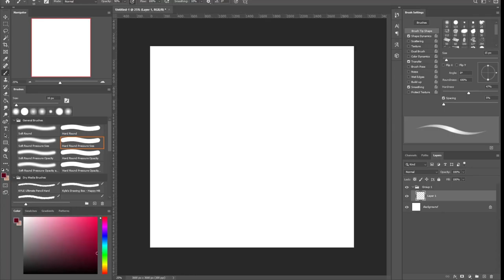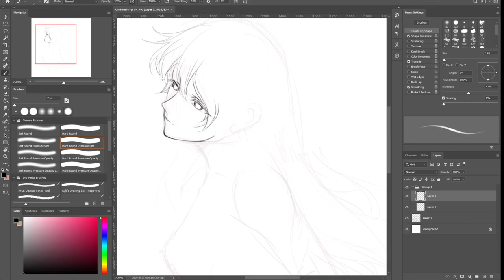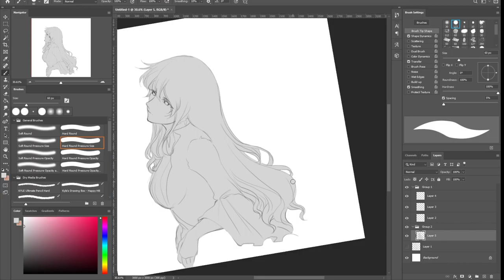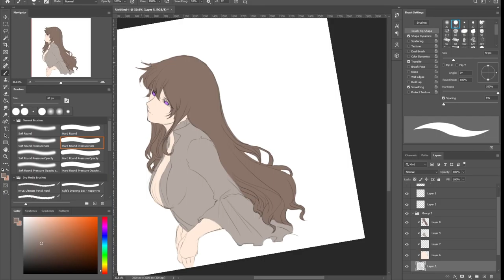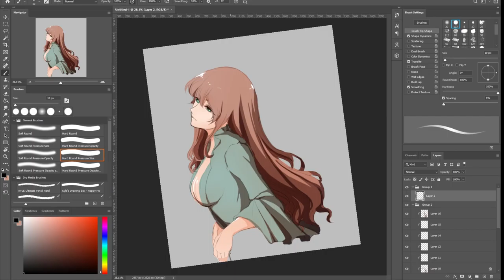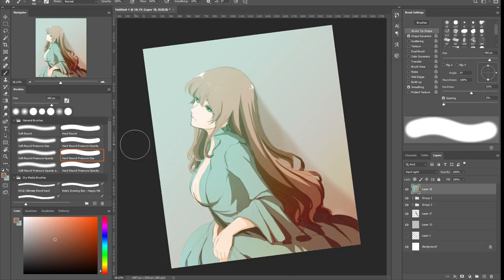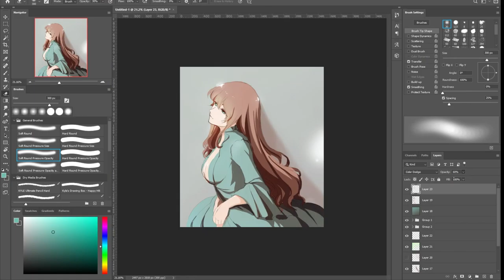SpeedPaint - Vina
A speedpaint of my original character, Vina!
Didn't know what I was going to draw when I recorded this so there's a lot of indecision in some parts! xD

►Time elapsed: ~1.5hrs

1. Somewhere Else
2. Another Life
3. I Was A Lover
4. Colorful Mind

EQUIPMENT
► APP: Photoshop
► TABLET: Huion Kamvas GT-191
► VIDEO: Adobe Premiere Rush